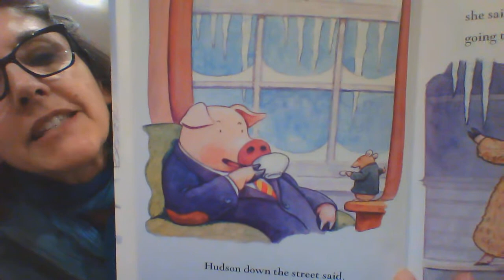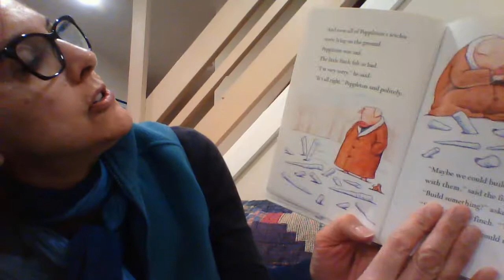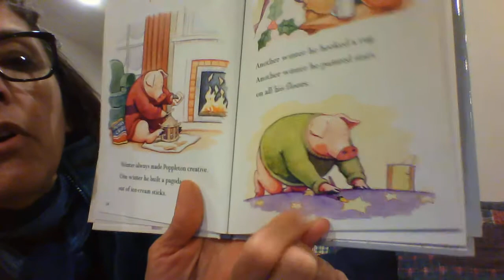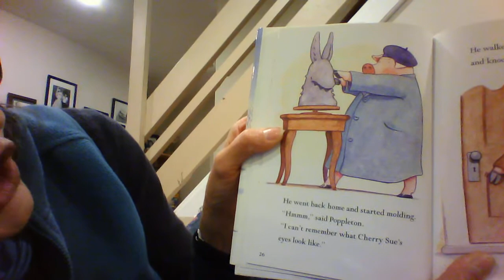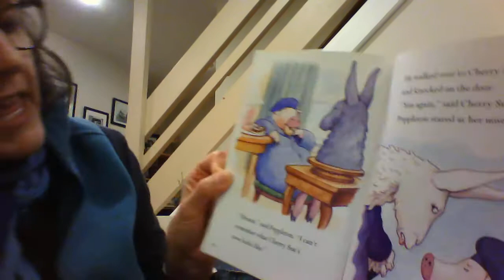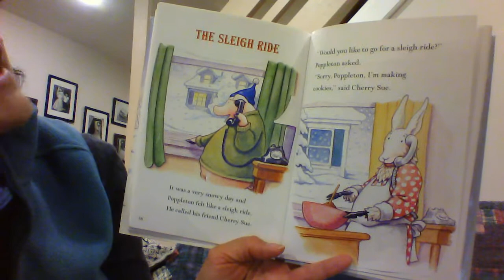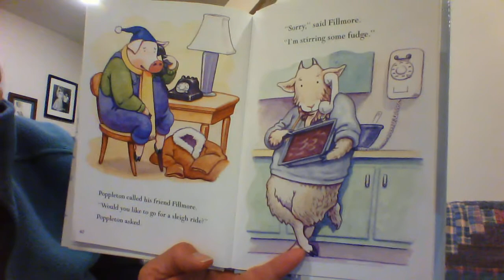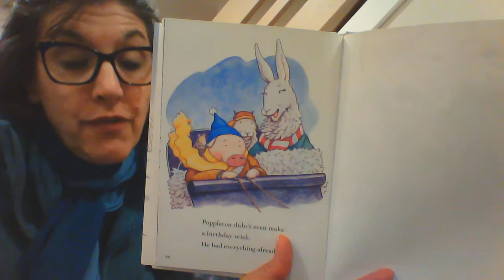Aunt Andrea Reads... "Poppleton in Winter"